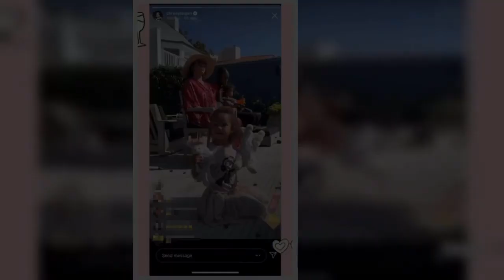Chrissy Teigen Officiates Elaborate Wedding for Daughter Luna’s Stuffed Animals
A match made in heaven! Chrissy Teigen officiated her 3-year-old daughter Luna’s stuffed animal’s elaborate wedding on Sunday, March 29.    “The Wedding of Chloe and Nosh,” the Bring the Funny judge, 34, captioned an Instagram Live video at the time. “In case you missed it, here is the full wedding between Luna’s two favorite stuffed animals. Tissues recommended.”  The Cravings cookbook author gushed in the footage: “It’s a beautiful day out. It’s a good day for a wedding. I don’t know if many of you have been to a wedding between stuffed animals, but I have found that they are everlasting.”  The Utah native took her spot at the altar as the outdoor wedding’s officiant. Her mom, Vilailuck Teigen, followed her down the aisle, scattering flowers as she went. Luna then walked the stuffed lamb and rabbit down while processional music played.  “Thank you for gathering here today on this very special day,” Chrissy said. “The sun is high. It’s a beautiful day, well-deserved in what has become 26 weeks of an incredible relationship. … It was unexpected at first, as there were many different animals in the house. But who knew that Chloe and Nosh would get along so well? They loved each other since the first second they laid eyes on each other and they never spent a night apart.”    Her husband, John Legend, nodded along from the audience before joining the model at the altar to sing Chloe and Nosh’s “favorite song,” Selena Gomez‘s “Can’t Keep My Hands to Myself.”  The couple also share their 22-month-old son, Miles, and the toddler walked over to try and grab his sister’s stuffed animals at one point. She pulled them back, joined her parents in an “honored tradition” of sand-joining for Chloe and Nosh, then made them kiss.    The EGOT winner and his wife are self-quarantining with their family amid the coronavirus pandemic. Chrissy has been documenting their social distancing on social media, from exchanging banana bread for romaine lettuce to FaceTiming with Ellen Degeneres. Listen on Spotify to Us Weekly's Hot Hollywood as each week the editors of Us break down the hottest entertainment news stories!